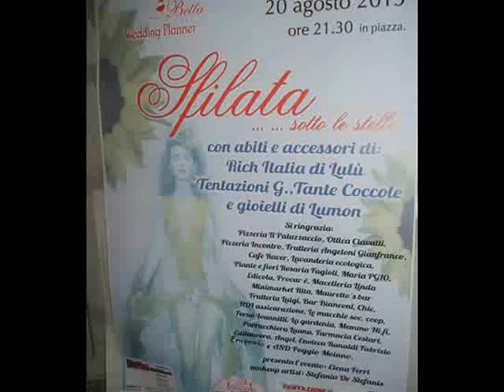Sfilata sotto le stelle 2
Poggio Moiano, 20 agosto 2015